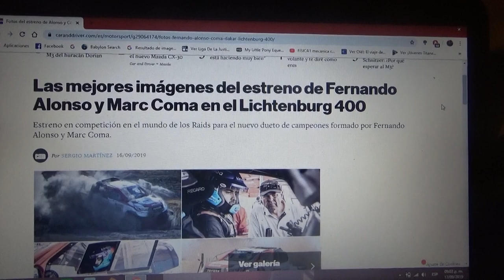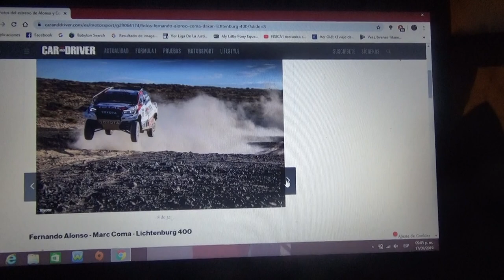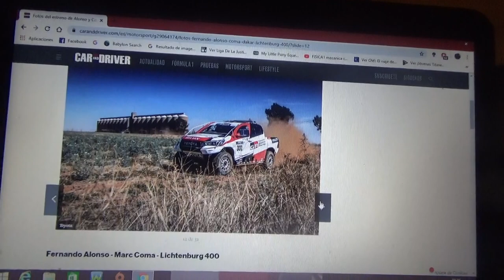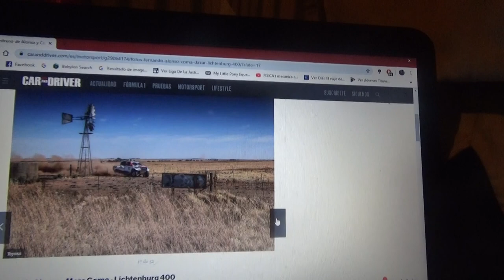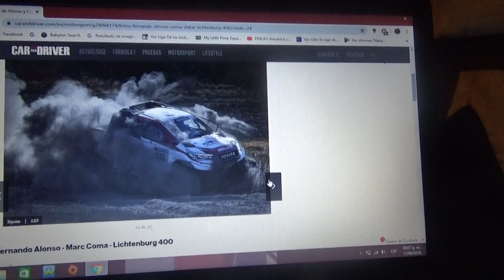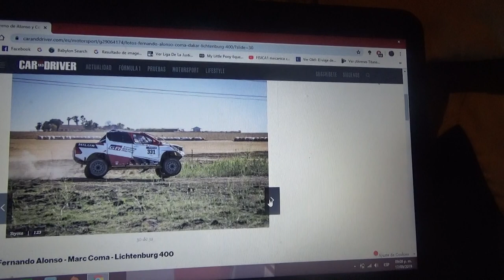Imágenes de Fernando Alonso y Marc Coma con el Toyota Hilux en las Lichtenburg 400